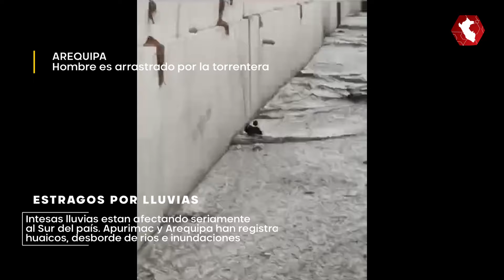Apurímac y Arequipa en emergencia por ingreso de huaicos y registro de intensas lluvias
URGENTE | Lluvias intensas y huaycos están afectando gravemente las provincias altas de Arequipa. Esta tarde, la ciudad registró una tormenta que activó las torrenteras. En Apurímac (tierra de la presidenta Boluarte), el río Challhuanca ha destruido la carretera Interoceánica.